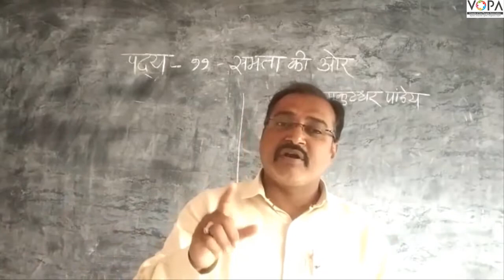१० वी | हिंदी | समता की ओर | V3 | V-School